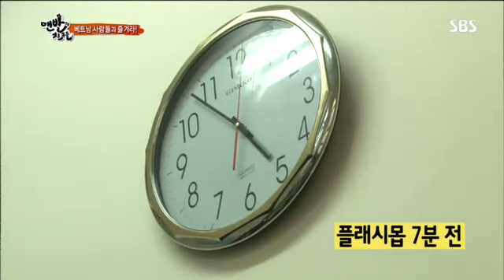맨발의 친구들 3회 #12